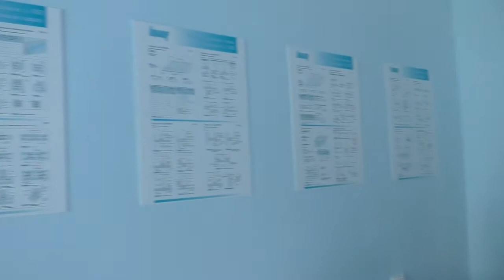Полтава 30.5.2016 Добро приходит неожиданно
Команда "Рідне Місто" в лице Евгения Диканя и Эдуарда Волкова подарили детям с ограниченными возможностями инструмент необходимый для участия в соревнованиях. Дети будут представлять Полтаву на всеукраинском чемпионате между учащимися училищ.